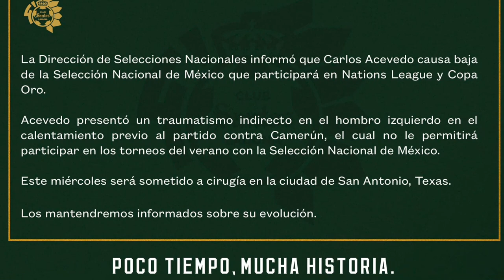✅🔥🟢ULTIMA HORA NO PUEDE SER! CONFIRMAN DURA BAJA POR LESI0N! AQUINO RECHAZO A C. AZUL! MENSAJE SANTI